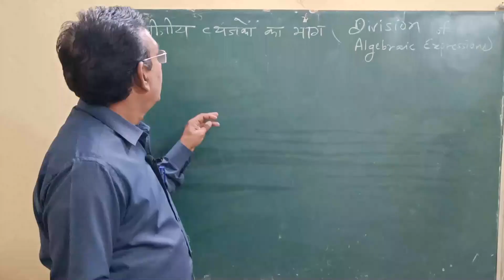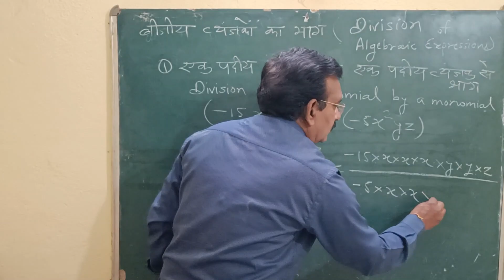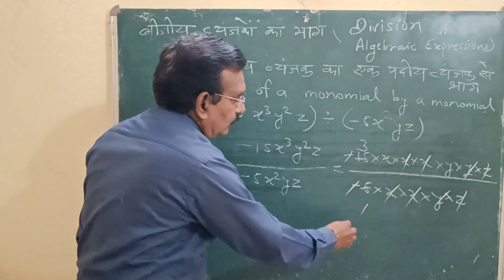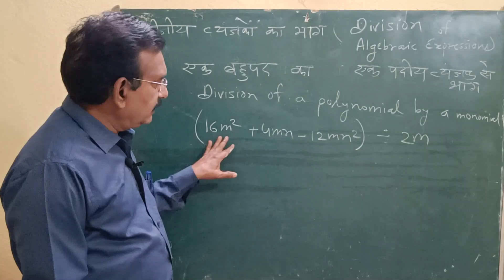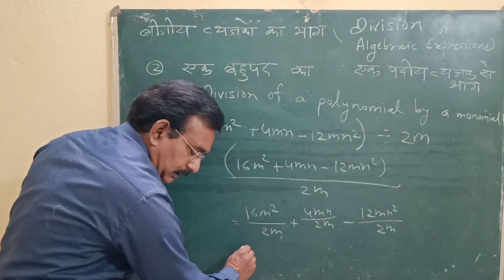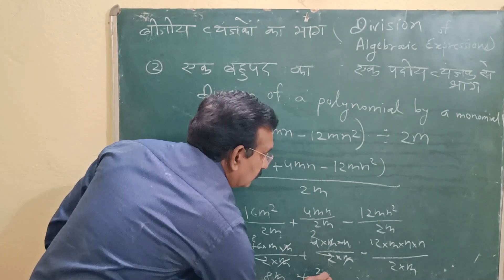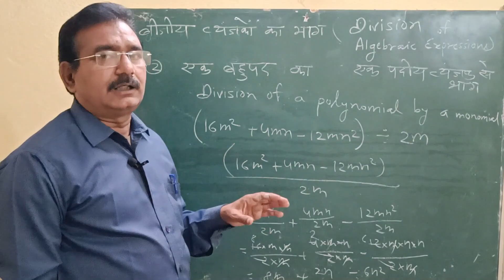एक पदीय एवम् बहुपद का एक पदीय व्यंजक से भाग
बीजीय व्यंजकों के भाग का प्रथम चरण देखिए किसप्रकार भाग होता है